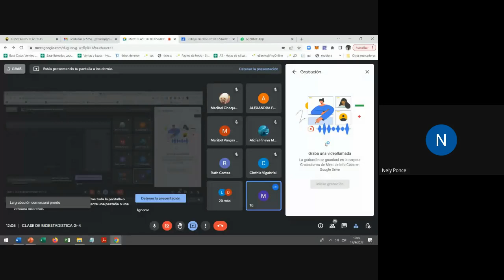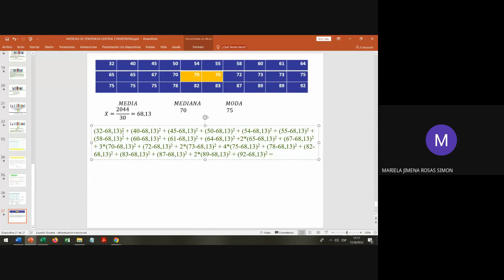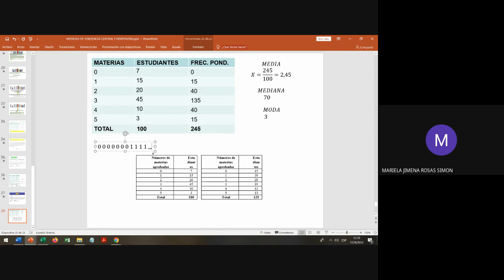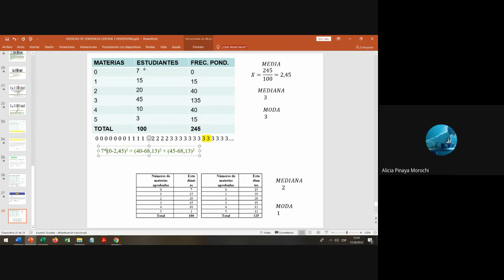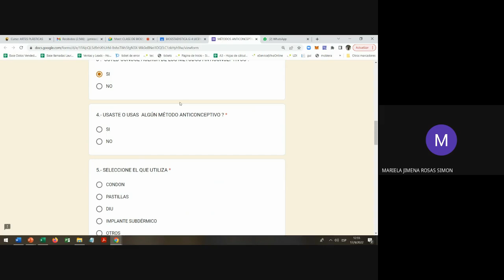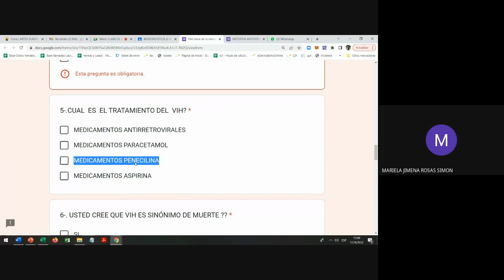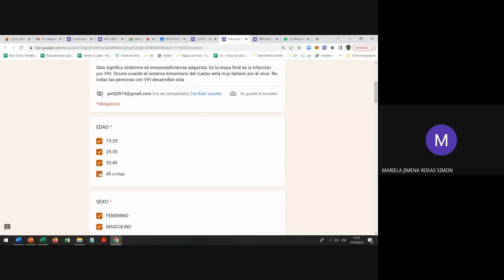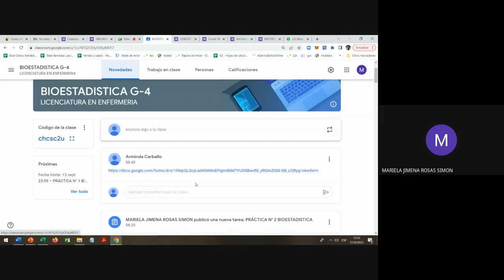CLASE DE BIOESTADISTICA G -4 (17/09/2022)2